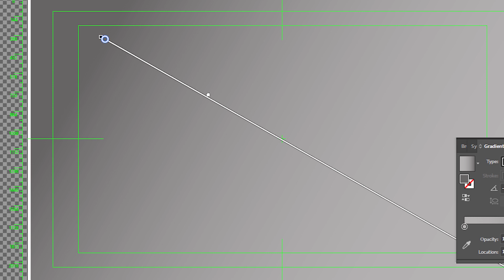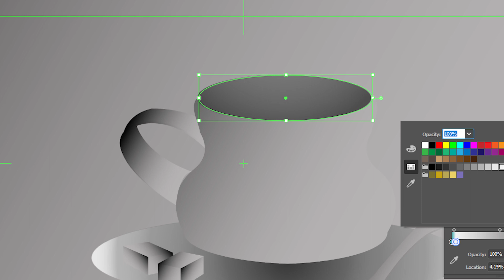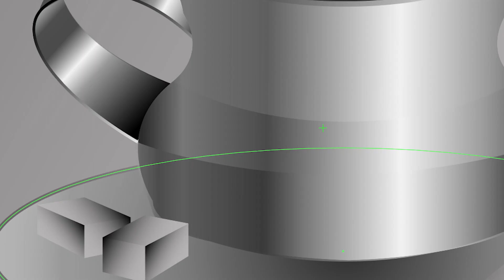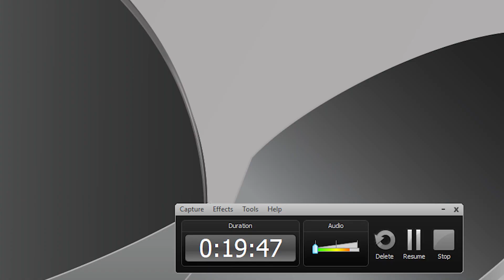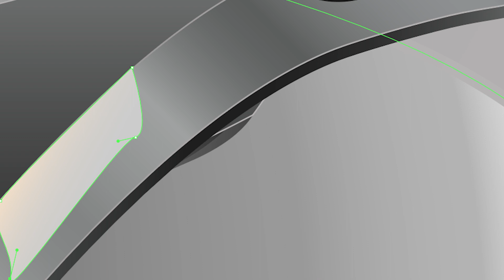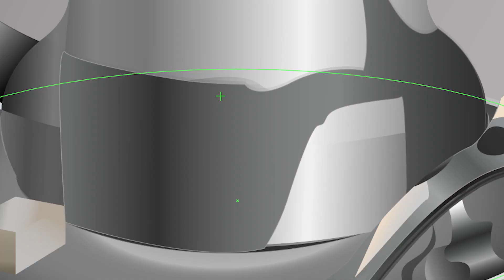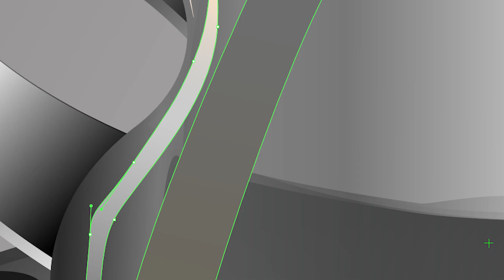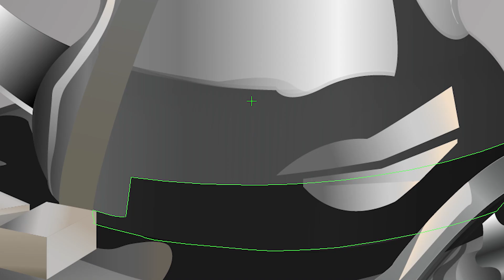HOW TO CREAT A Realistic Silver coffee cup in Adob illustrator /speed art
IN THIS VIDEO I WILL SHOW YOU HOW TO CREAT A  Realistic Silver coffee cup in Adob illustrator /speed art